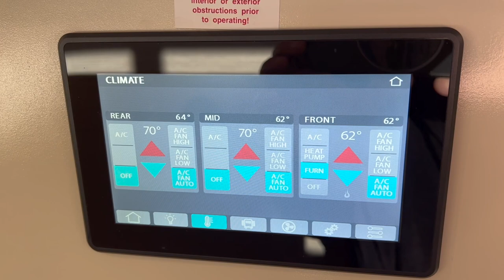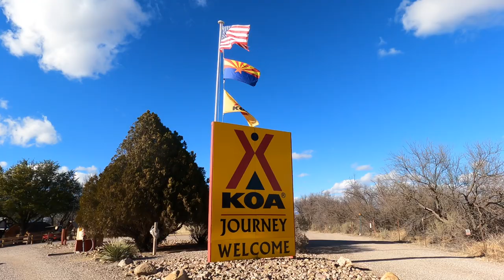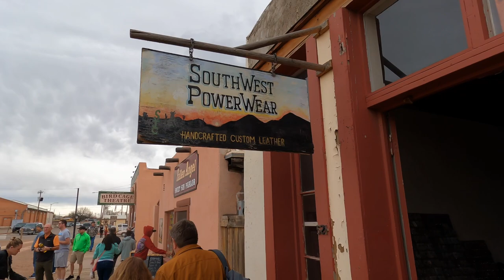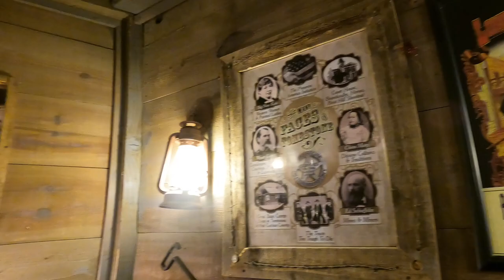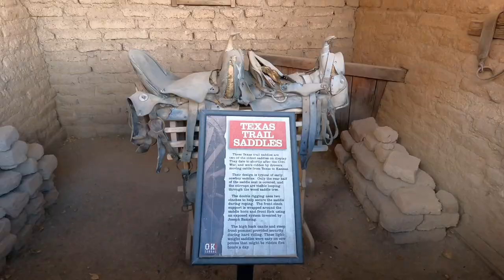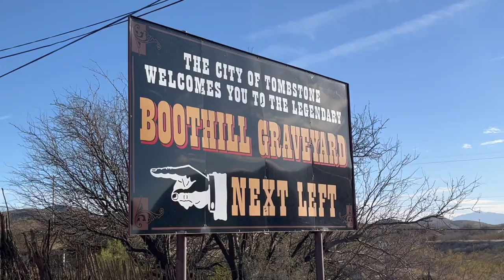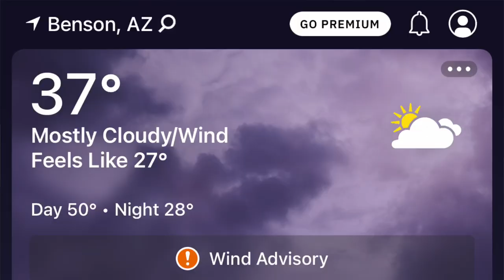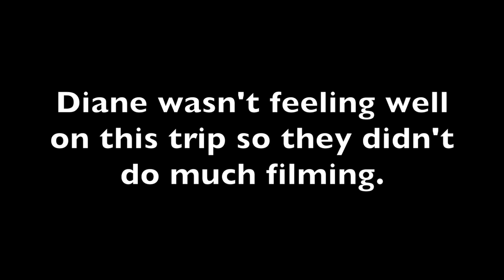RV Life | Tombstone - Gunfight at the OK Corral | Crazy Weather || EP 26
In this episode, we travel south to Benson AZ and stay at our first KOA Campground.  We spent a day at Tombstone, saw all the history of the town and even took in a Gunfight while we were there.
One morning, the weather got CRAZY and even SNOWED on us!!

❤️ Kevin, Lareka, Chris and Diane
“The location may change, but the Road Trip never ends”

🔥2022 Ford F350 DRW Lariat FX4
🔥Vanleigh Beacon 42RKB
🔥2019 Dodge Ram 3500 DRW Laramie 4x4
🔥Vanleigh Beacon 41LKB

00:00 Introduction
02:05 Furnace Issues
02:33 BBQ/Helping Other RVers
04:26 KOA
07:10 Tombstone
14:45 SNOW in Benson
20:15 Conclusion